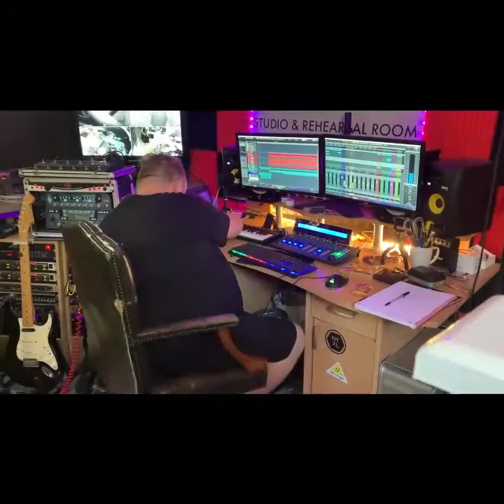The making of Darkness Will Always Find Me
BURY ME WHERE I FALL - DARKNESS WILL ALWAYS FIND ME EP
Recorded, mixed and produced by Nick Ayre at THE HUT 2022

The Band Line up